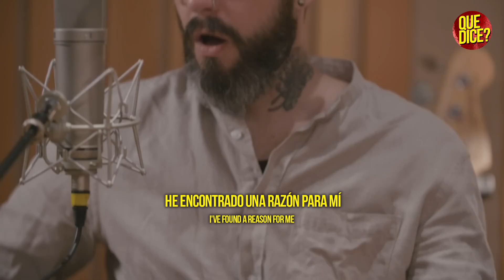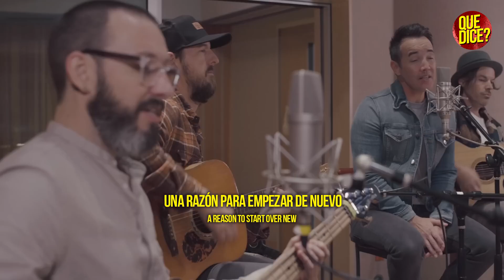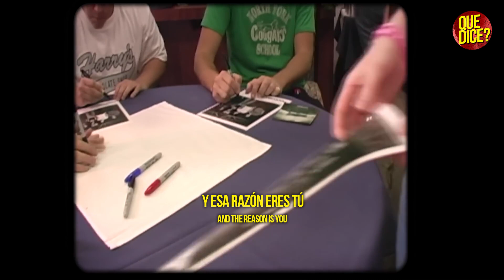The Reason - Hoobastank. HD. (Subtitulada en inglés y español)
BANDA:

HOOBASTANK